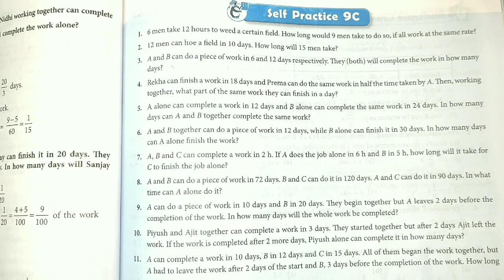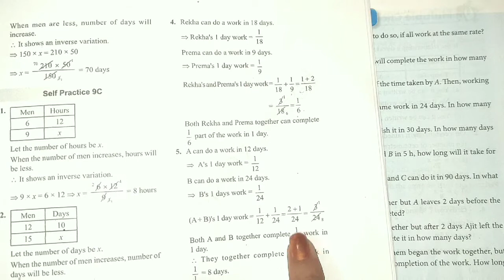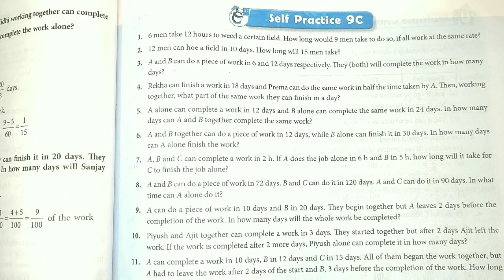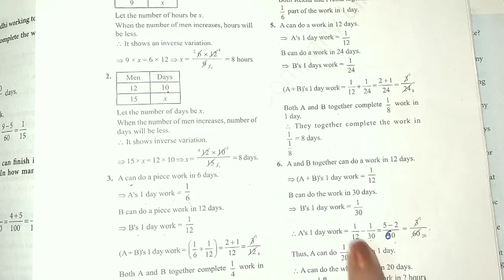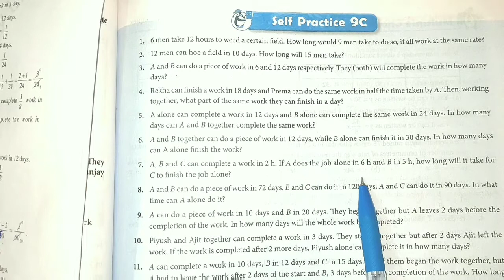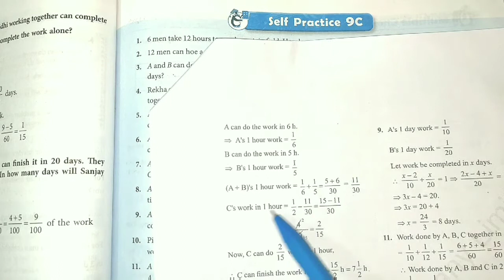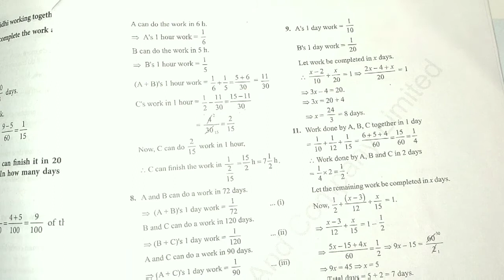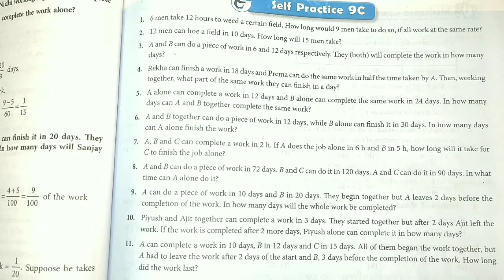Class-8th Ch-9th "Ex-9C" Variation (NEW LEARNING COMPOSITE MATHEMATICS)